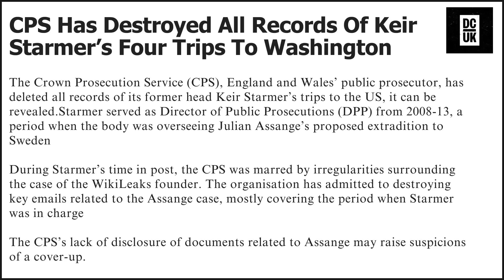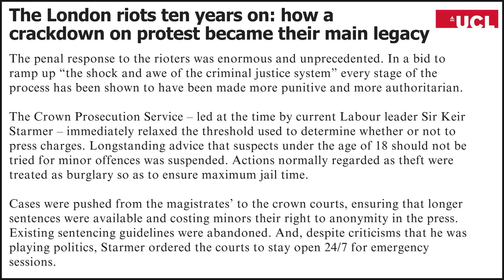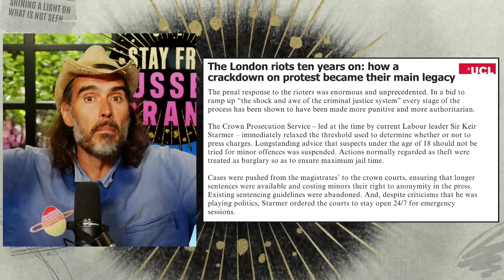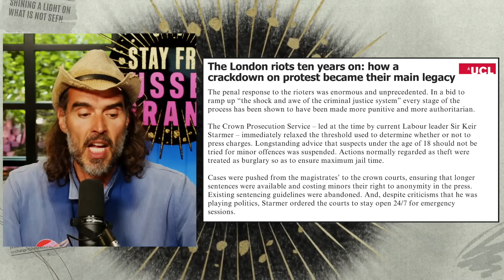It Begins - Meet Your New Globalist Overlord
In the UK general election, Labour are projected to win by a landslide. But who is Keir Starmer? Meet your new globalist overlord.